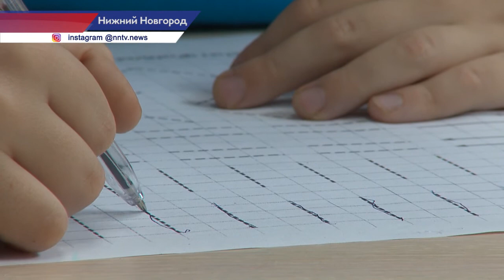В благотворительном фонде «Время РАСсвета» прозвенел последний звонок